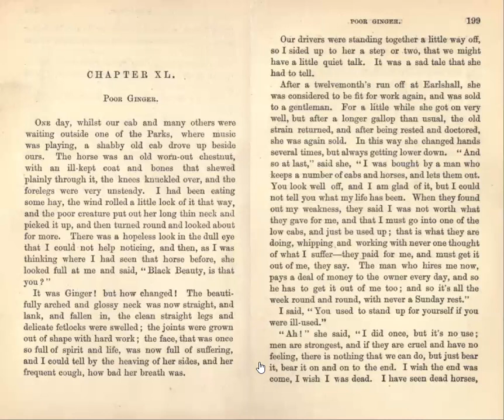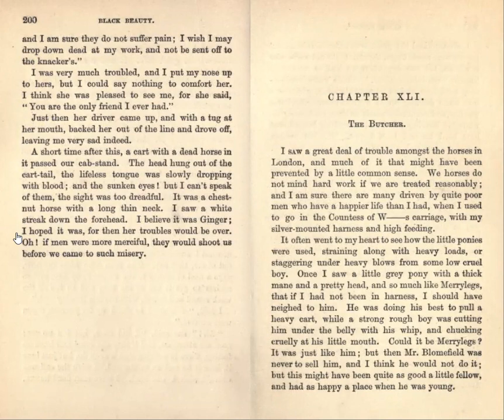Black Beauty - Part III, Chapter XL